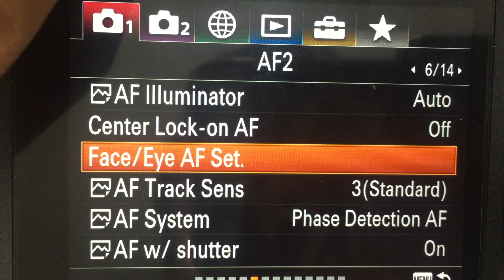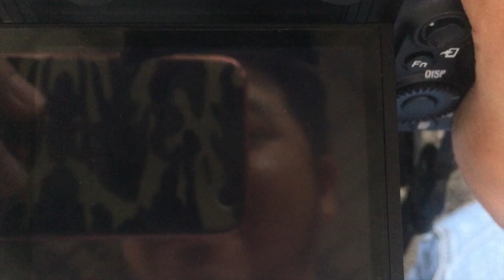SONY a7riii 系统固件3.0 《動物眼部對焦功能测试》SONY a7riii & a7iii 3.00 firmware AI-based animal eye focus test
SONY a7riii 和 a7iii 相机发布了全新的 3.00 版本系统固件。加入了基于 AI 的动物眼部即时对焦功能。
今天测试了《動物眼部對焦功能测试》，可以通过半按快门按钮来进行对应的操作。

SONY a7riii and a7iii cameras have released a new 3.00 firmware. Added AI-based animal eye  focus.

Today tested the Animal Eye Focus Test, which can be done by pressing the shutter button halfway.

 Sony A7riii.下载链接 Here are the links to the 3.0 firmware:

(Windows)

My equipment 拍攝工具
相機(camera)：Sony a7riii，Sony a7r , action cam X1000v，iphone6，Sony nex3
空拍機(drone)：Dji spark

editing software剪輯:
imovie